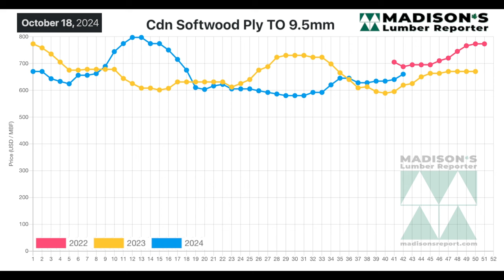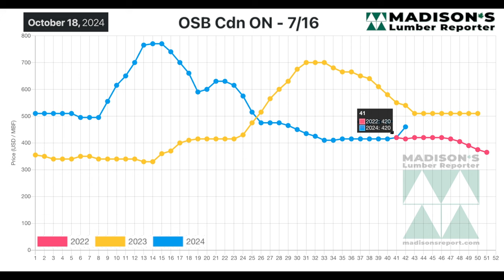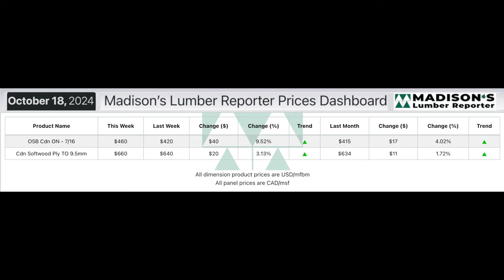OSB and Plywood Prices Update: Mid-Oct 2024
In the week ending October 18, 2024, the price of Canadian Softwood Plywood - 3/8" - FOB Toronto was C$660  msf. This is up +$20, or +3%, from the previous week when it was $640.
That week’s price is up +$26, or +4%, from one month ago when it was $634.

In the week ending October 18, 2024, the price of Oriented Strand Board 7/16" - ON was C$460 msf. This is up +$40, or +10%, from the previous week when it was $420.
That week’s price is up +$45, or +11%, from one month ago when it was $415.